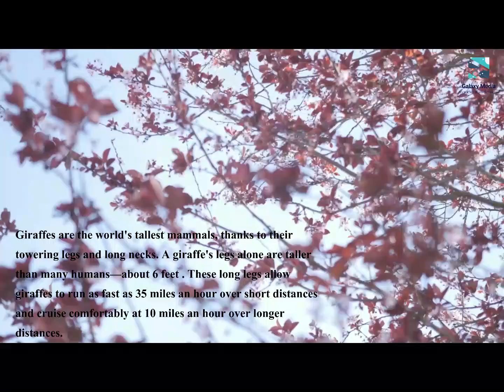The tallest animal Giraffe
The giraffe (Giraffa) is an African artiodactyl mammal, the tallest living terrestrial animal and the largest ruminant.